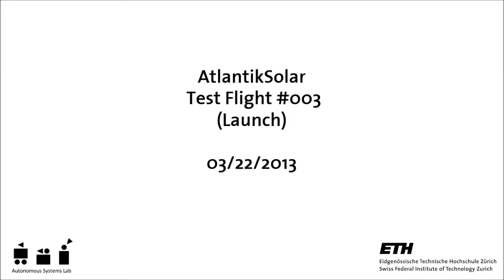AtlantikSolar TestFlight #003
Atlantik-Solar is a novel kind of Solar-UAV (Unmanned Aerial Vehicle) with the goal to demonstrate the very first fully solar powered and autonomous crossing of the Atlantic Ocean in Summer 2014. Due to the ultra long flight endurance of Solar-UAVs demonstrated during the atlantic crossing, future applications lie in search and rescue support, meteorological observations or surveillance operations. The Atlantik-Solar UAV is developed by the Autonomous Systems Lab of the Swiss Federal Institute of Technology Zurich (ETHZ) in cooperation with industry partners.